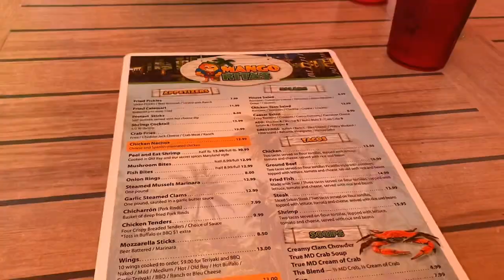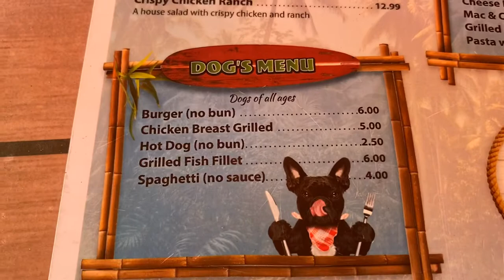Jagger the Boston terrier goes to the beach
The very first time he went to the beach was, when he was i think 10 months old and haven’t got a chance to go to the beach until today, watch how he react to everything around him, very curious dog 🐶